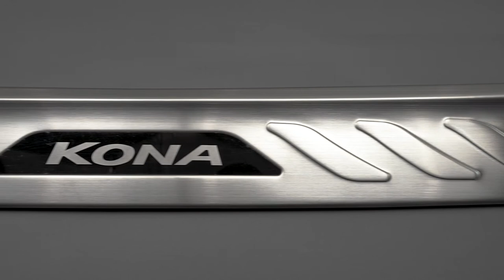REAR BUMPER GUARD HYUNDAI KONA 2017+ / LISTWA OCHRONNA ZDERZAKA TYLNEGO HYUNDAI KONA 2017+